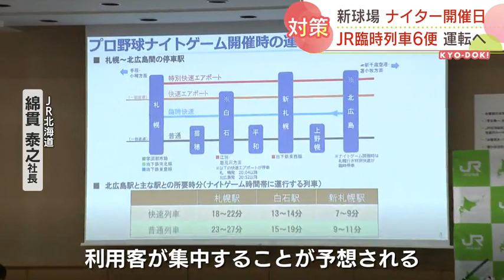ＪＲ北海道も準備は着々 来春開業の北海道ボールパーク 利用客が集中するナイター後に臨時列車６便運行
2023年３月の北海道ボールパーク「Ｆビレッジ」の開業を受けて、ＪＲ北海道は、ナイター開催日に臨時列車を運転することを発表しました。今日ドキッ！で放送2022年12月14日(水) 20時14分  更新